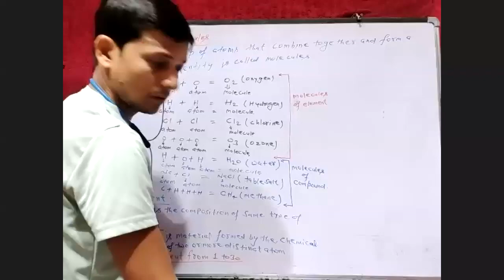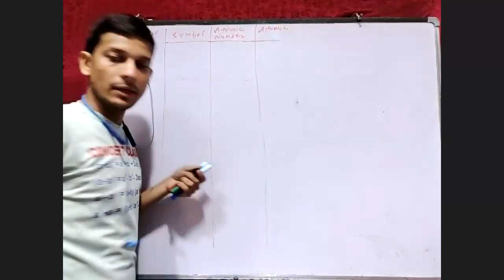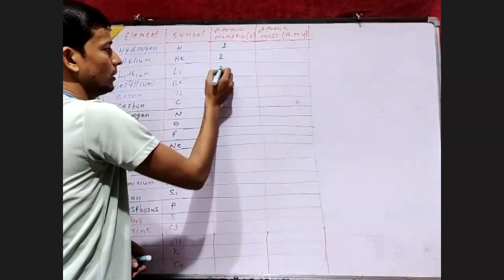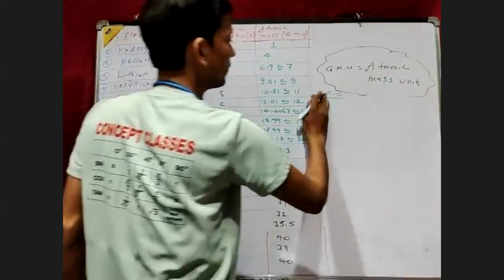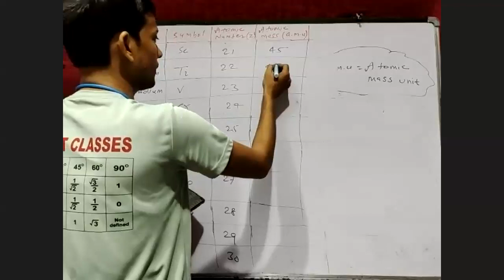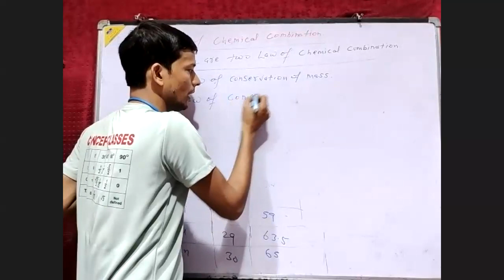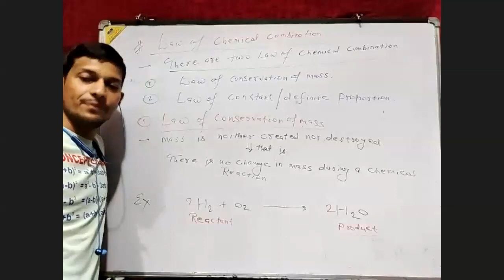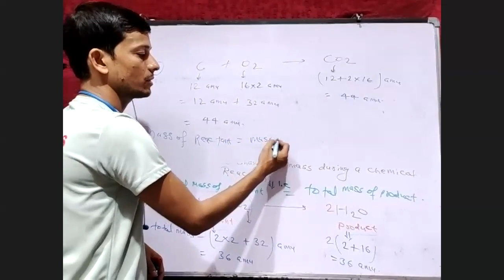Atom, Molecules & Ions